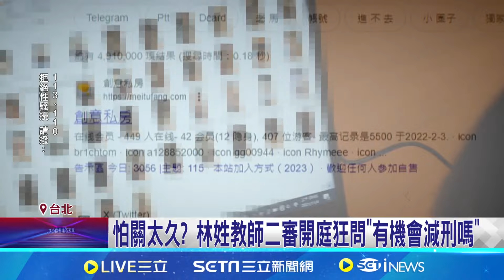"創意私房"涉偷拍販賣怕關太久? 涉案教師二審開庭竟狂問"有機會減刑嗎"｜三立新聞網 SETN.com